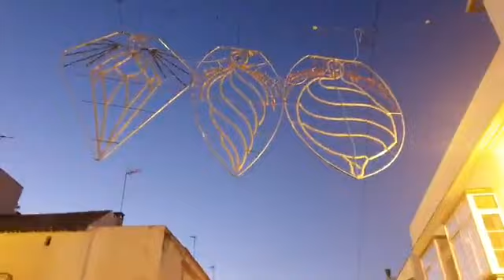2019-12-06 DIRECTO... INAUGURACIÓN ALUMBRADO NAVIDEÑO Y GRAN NEVADA ARCOS 2019